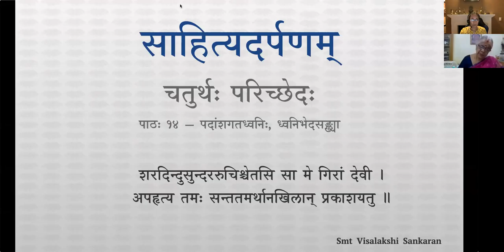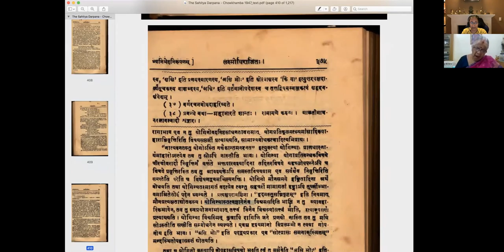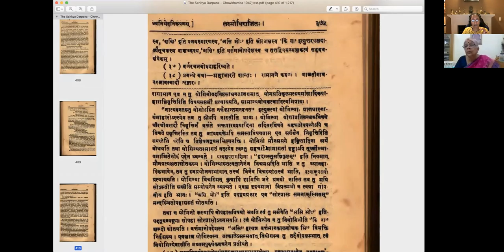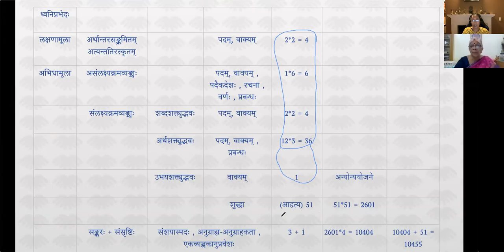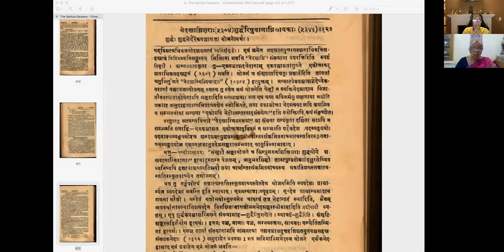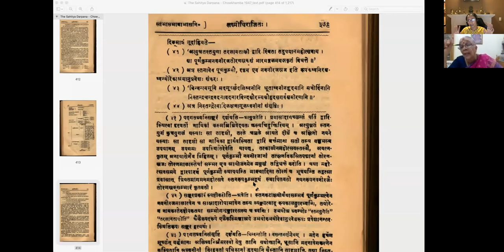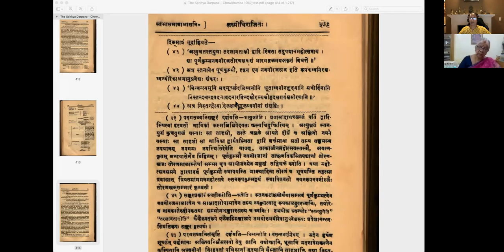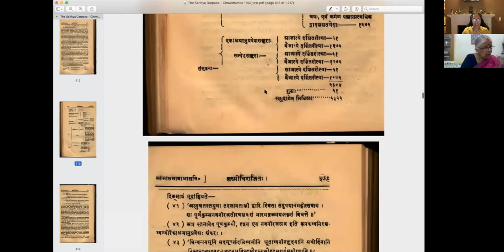साहित्यदर्पणम् - भागः ३ - चतुर्थः परिच्छेदः - पाठः १४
पाठः १४ — पदांशगतध्वनिः , ध्वनिभेदसङ्ख्या